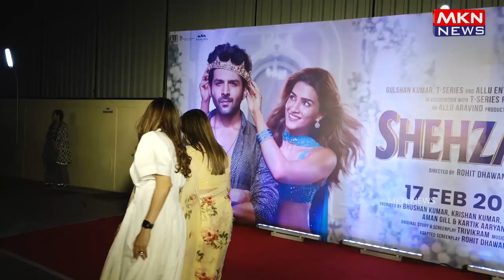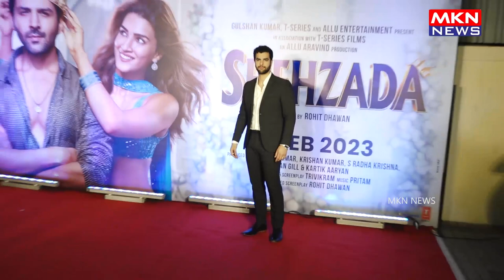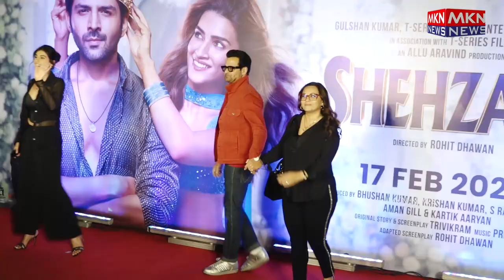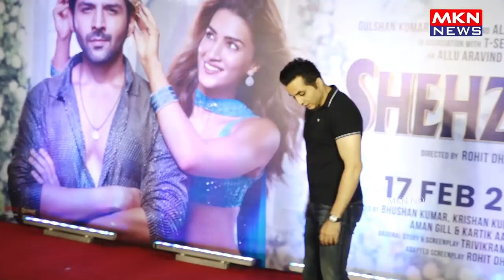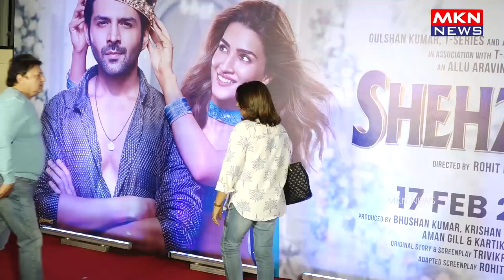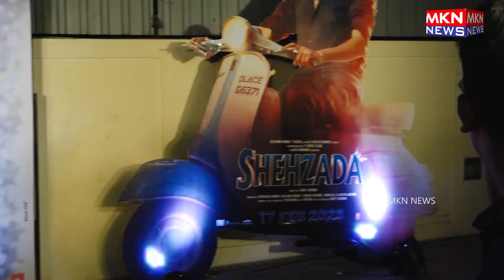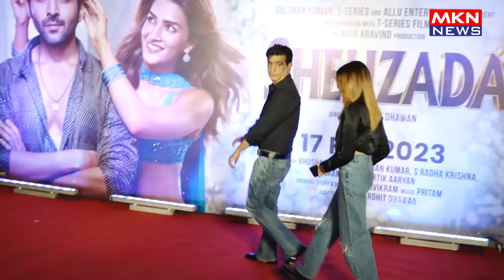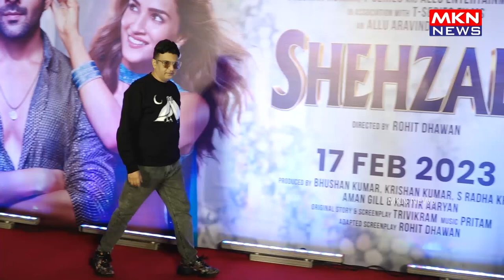CHUNKY PANDAY,BHUSHAN KUMAR,RAMESH TAURANI & ETC ATTEND SPECIAL SCREENING OF MOVIE SHEHZADA